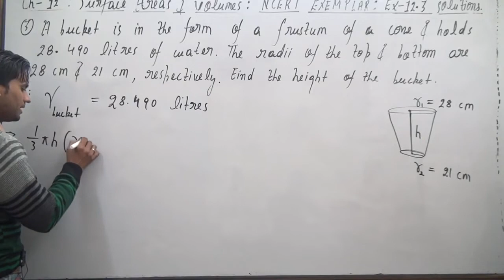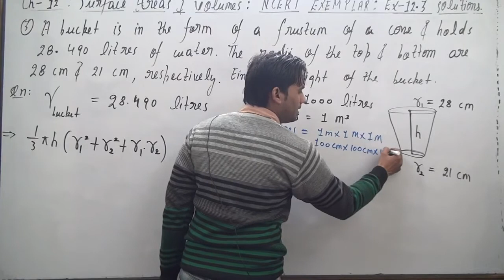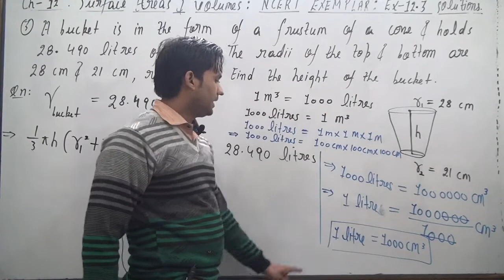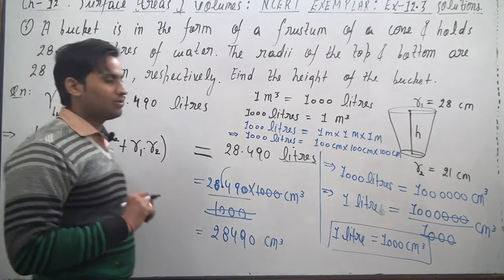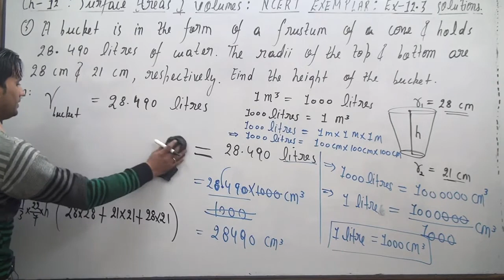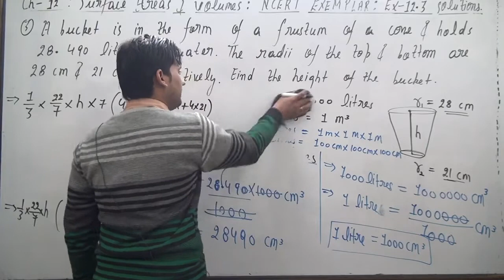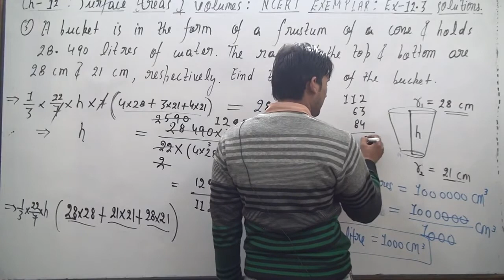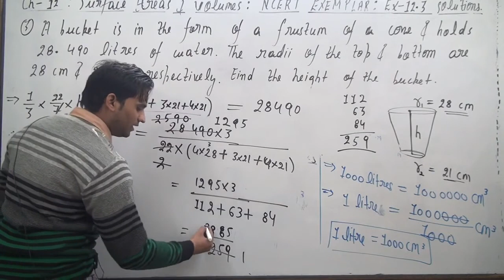A bucket is in the form of a frustum of a cone and holds 28.490 litres of water. The radii of the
A bucket is in the form of a frustum of a cone and holds 28.490 litres of water.
The radii of the top and bottom are 28 cm and 21 cm, respectively. Find the height
of the bucket.